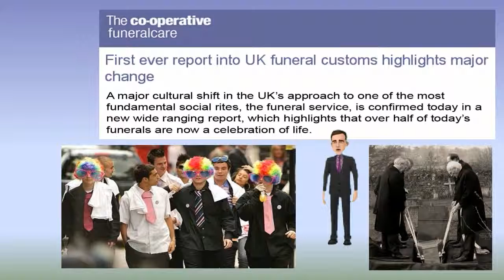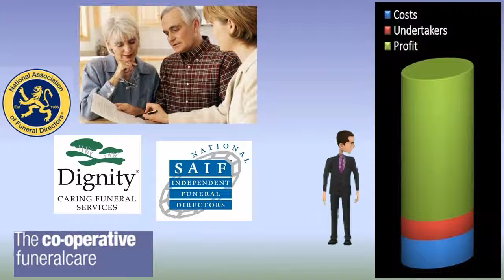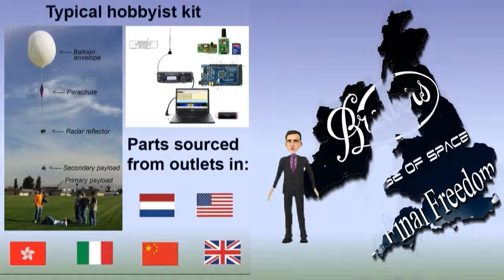Final Freedom Brewers Edge Of Space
Ignite Cornwall 2012 3 minute pitch.
Final Freedom.
Brewers Edge Of Space.